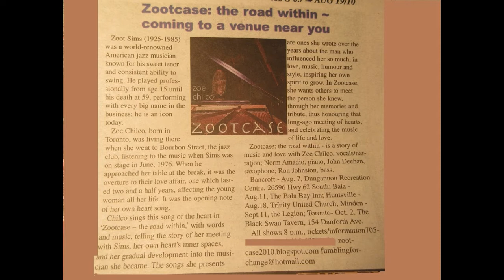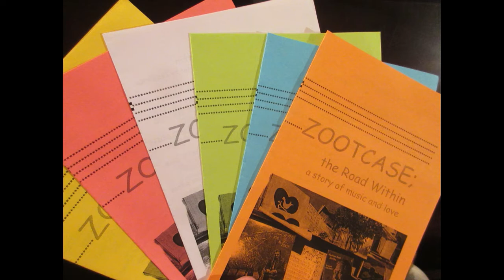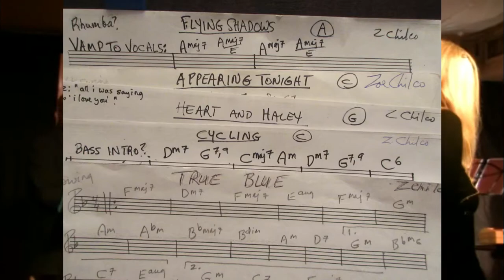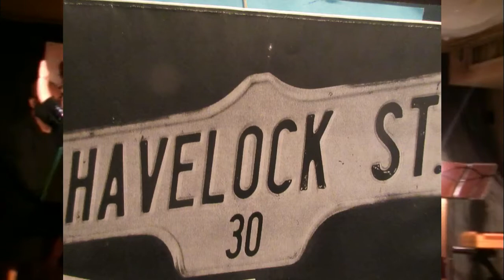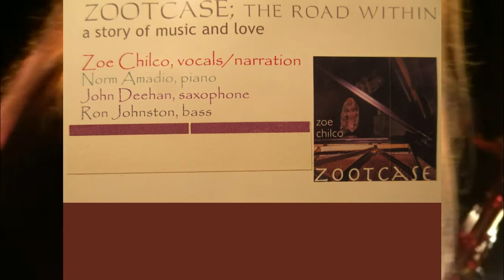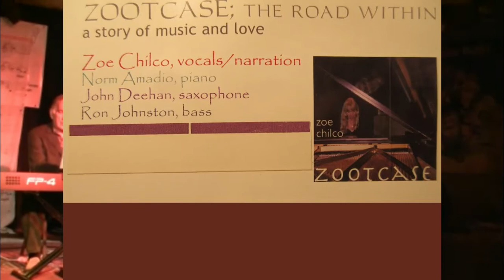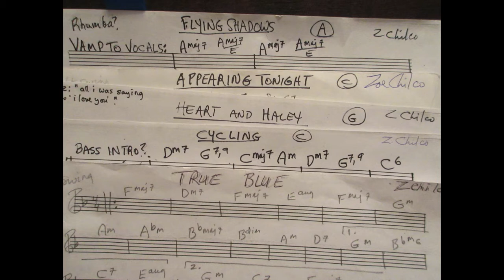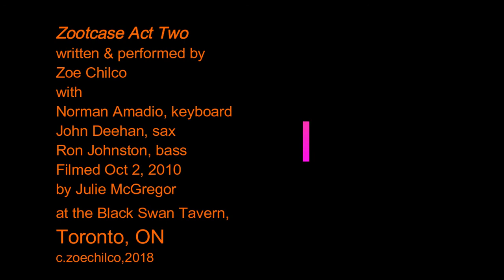ZOE CHILCO'S ZOOTCASE ACT 2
'Zootcase' is the presentation - through songs I have written, and stories I tell - of the time in my life when I knew Zoot Sims. There are two acts, two separate movies. I met Zoot in 1976; the show was performed in 2010 with musicians Norm Amadio, John Deehan, and Ron Johnston; the movie was made in late 2018.
Zoot was a well-known, fabulous musician; you can find innumerable postings of his music and performances online;  in my show, I speak of his kindness, his spirit and humour, but mainly, this is the story of my own gradual development from insecure emotional isolation and trapped creativity, through therapy good and bad, into a more confident person and finally, a performing musician. Zoot influenced me greatly, and I am happy now to open the 'zootcase' of memories and music that I carry and which I hope others can enjoy.
I have used footage of a live show, as well as some 'at home' story-telling, photos, and occasionally, recorded versions of my songs.
The CD 'Zootcase' is on iTunes. Info about the show is also on the blog, zootcase2010.blogspot.com